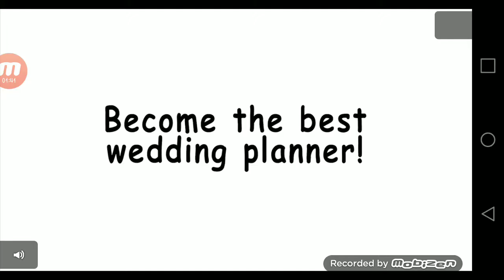Yandere schoolgirl sim part 1